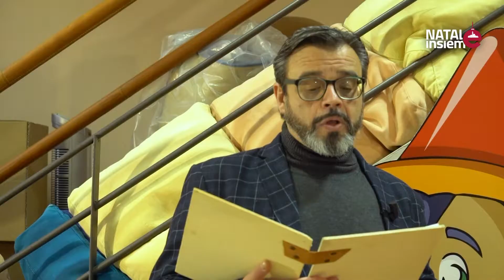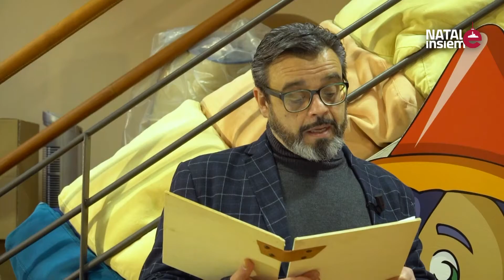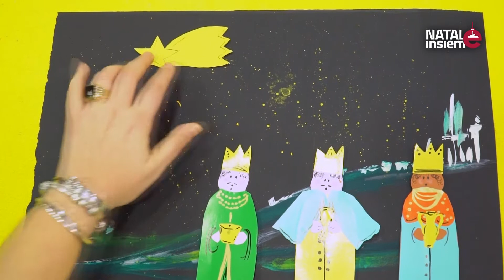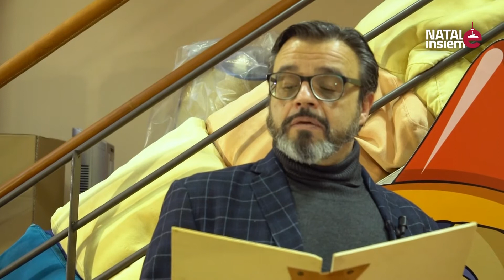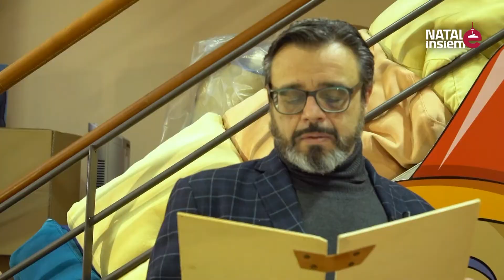Fiabe del Natale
Una selezione di fiabe natalizie a cura dell'Ensemble Teatro Instabile.
Le letture, ambientate presso la Biblioteca Provinciale di Matera e il Museo archeologico "D. Ridola" di Matera, sono interpretate da Giuseppe Ranoia, Emanuele Asprella, Erminio Truncellito, Angela Nicoletti. Illustrazioni di Mariangela Tripaldi.

TRM Art - Canale culturale dell'emittente televisiva TRM network